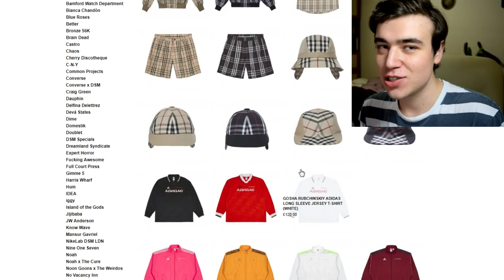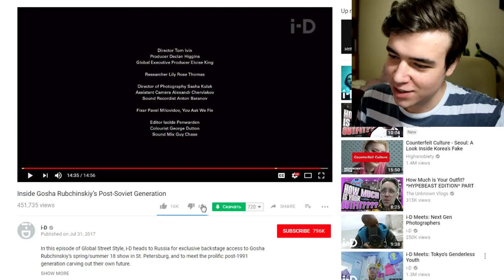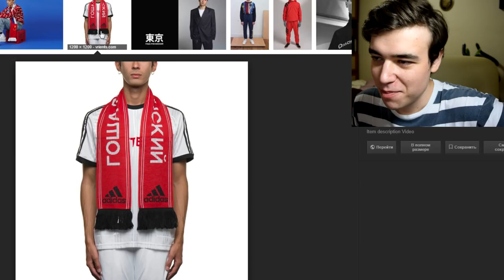$4 GOSHA VS $400 GOSHA RU🅱️CHINSKIY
Today we take a look at Russia's top streetwear brand - Gosha Rubchinskiy. A lot of it is really bad.